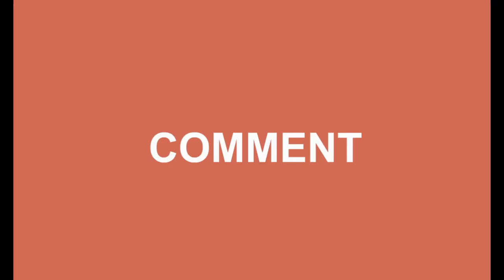10th std Maths|Example 3.45|Algebra|TN Samacheer Syllabus 2020|Eg 3.45|Solution